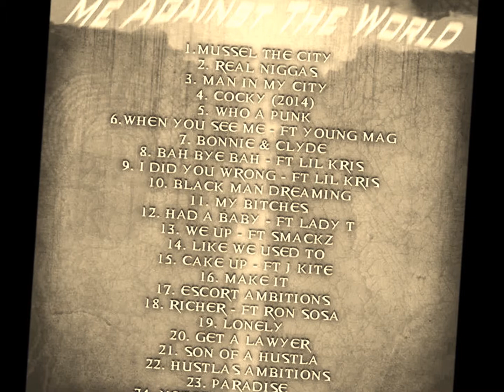Yungvett ft Young Mag - When You See Me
New Single off of (M.A.T.W ; Notorious) Yungvett ft Young Mag - When You See Me